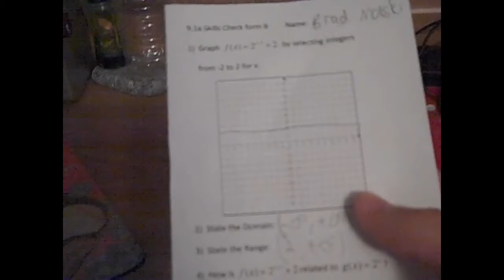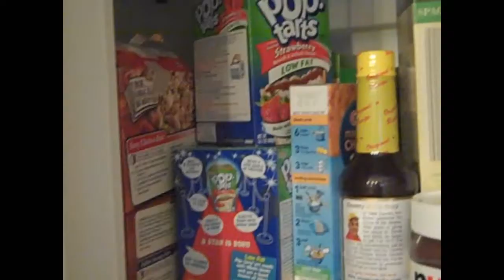Black Ops 2 Hype Week - Day 2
2nd day of the hype week. More vidz coming everyday untill Black Ops arrives.